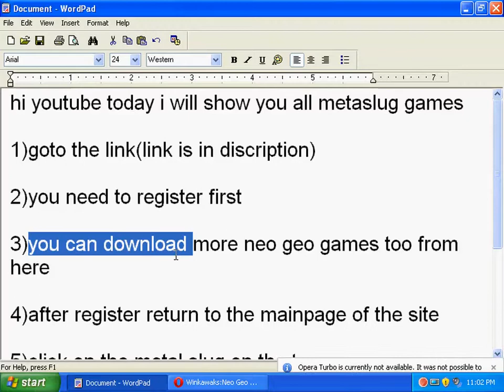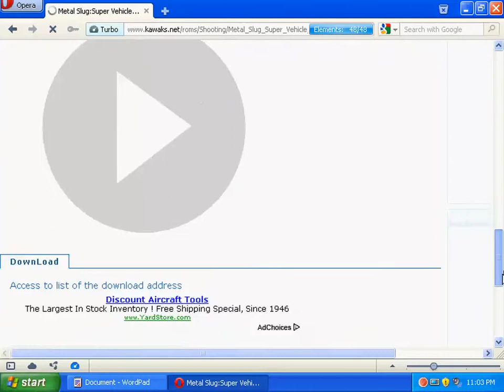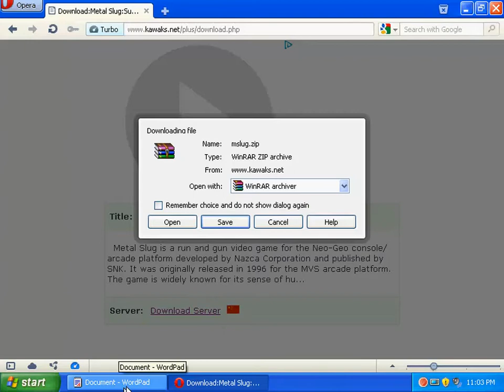how to download metal slug games.100% trusted